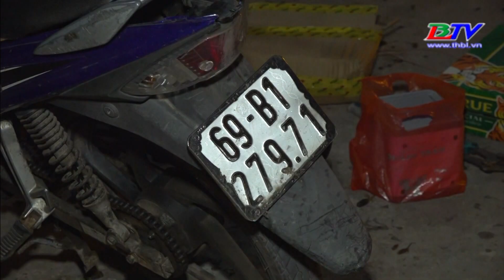Cà Mau: Bắt 2 thanh niên đột nhập nhà trọ